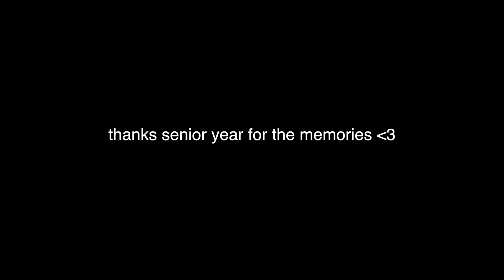Graduation Vlog: COVID-19 Edition | Emily Nicole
Hey everyone! Today's video is my high school graduation vlog. Of course, it was a little different because of the Corona Virus.
xx,
Emily Nicole

INSTAGRAM ‣ @beautyxemilynicole & @explorewithemilynicole

✨DISCOUNTS✨

SOL THEORY:
Code: EMILYY4